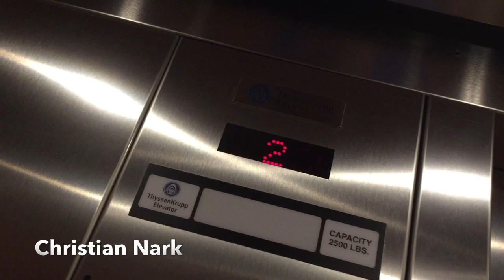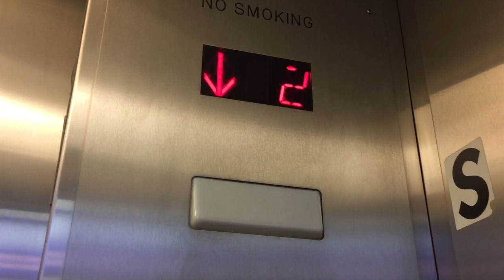EPIC FAIL!! The Elevator Isn’t Working!!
It might be broken.  Or the equipment in the machine room probably got to cold and messed up the controller.